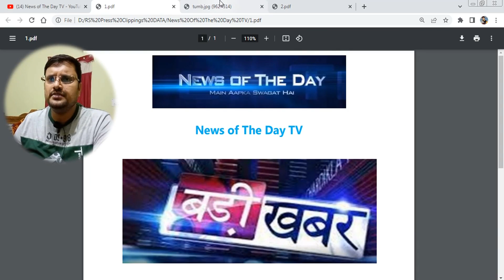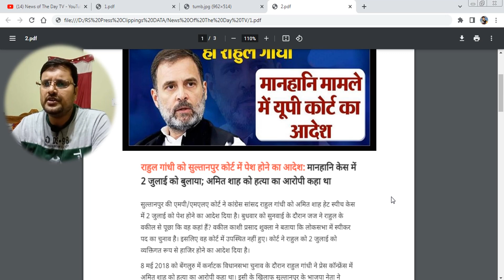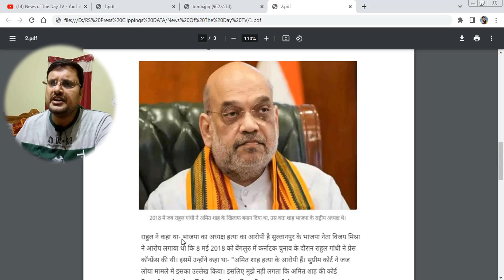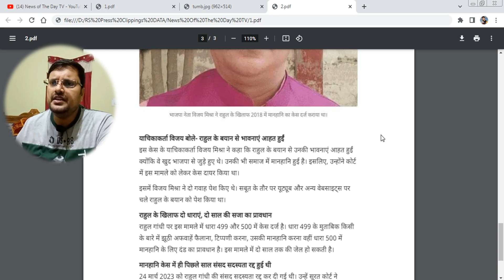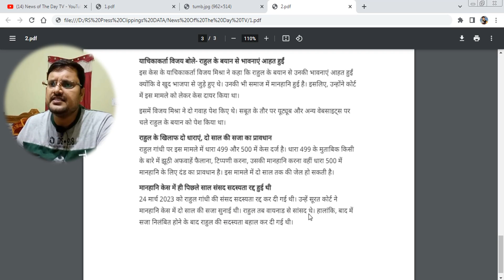Rahul Gandhi Amit Shah Hate Speech Case Update | UP Sultanpur Court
राहुल गांधी को सुल्तानपुर कोर्ट में पेश होने का आदेश:मानहानि केस में 2 जुलाई को बुलाया; अमित शाह को हत्या का आरोपी कहा था